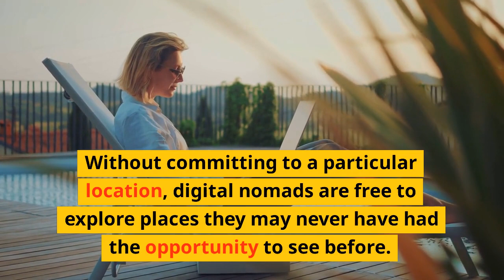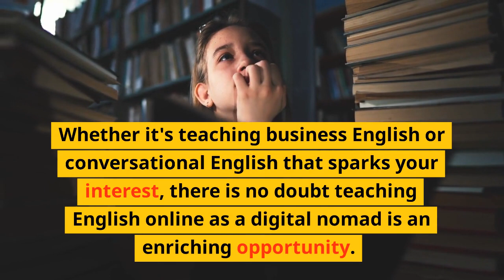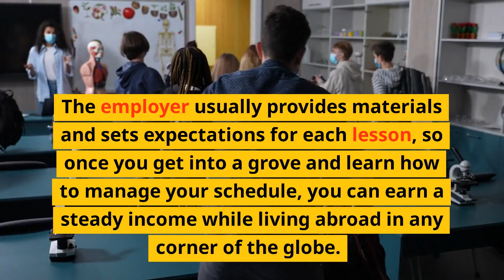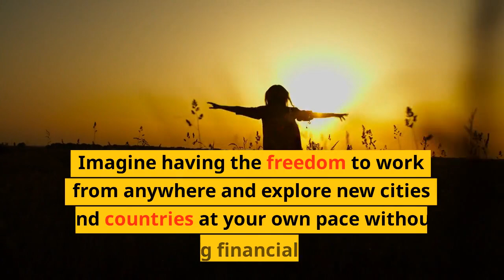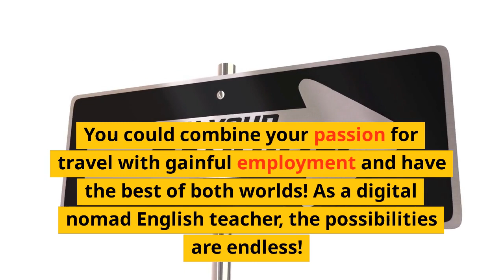Earn Extra Money Teaching English Online (As A Digital Nomad)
Do you want to travel the world and make money at the same time? Teaching English online is a great way to do both! In this video, I'll share how I make a living teaching English online from anywhere in the world. You'll learn about the different platforms that are available, what you need to get started, and how much money you can expect to make.